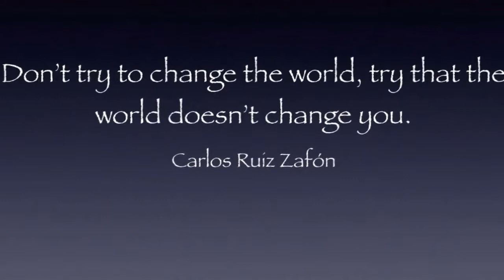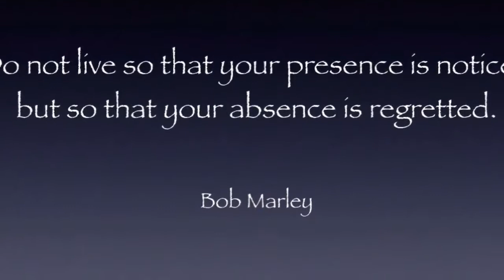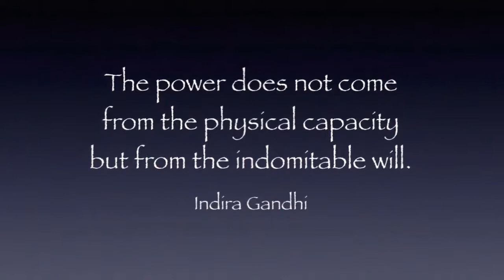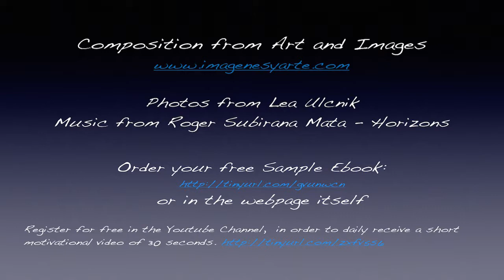Aphorisms and beautiful pictures from USA National Parks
Music : Roger Subirana Mata - Horizons ; Photography : Lea Ulcnik
 More information when clicking on CLICK FOR MORE/MOSTRAR MAS

Subscription to Youtube Channel to receive a daily motivational video of 30 seconds.

GIFT of a beautiful book with images and phrases of 30 pages

besides a monthly Newsletter (with 4 posts) about Art and Crafts of the World. These posts are edited weekly in 3 languages spanish/ english/ german, with little text, but lots of images.